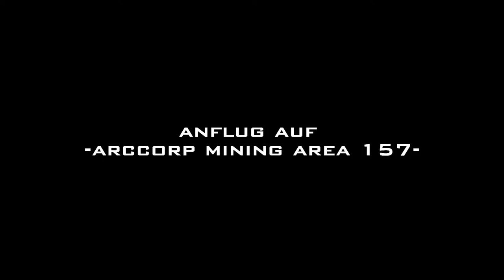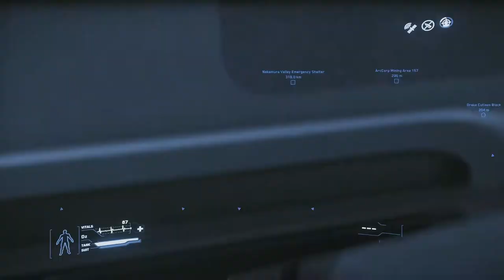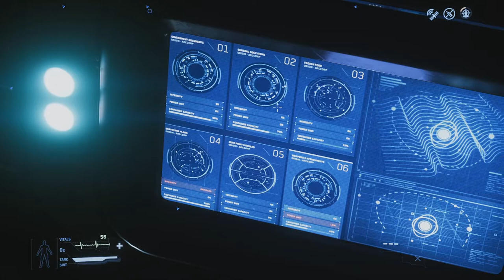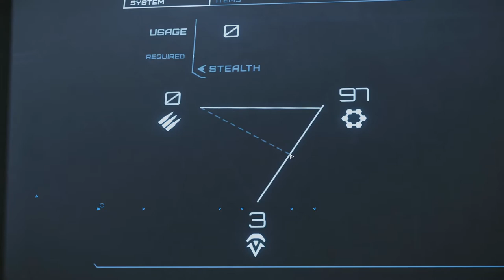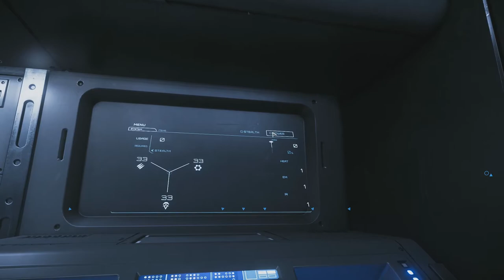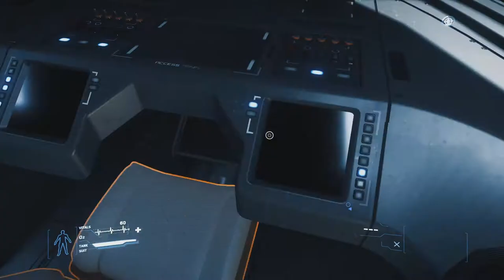Gefangen in der Starfarer | Mega Special (Part IV) | Star Citizen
► Spiel: Star Citizen

ich möchte euch ganz herzlich zu einem neuen "Star Citizen"-Video und gleichzeitig zu meinem ersten "Mega Special" begrüßen.

Ich hatte wieder einmal die Gelegenheit "Star Citizen" während einem 'Free Flight'-Event ausgiebig anspielen zu können und habe das Spiel daher über 8 Stunden mit zwei Kumpels gelivestreamt. Dabei sind natürlich wieder allerhand lustige & schöne Momente entstanden, die ich einfach nicht in ein einzelnes "Special"-Video quetschen wollte. Daher habe ich mich für ein "Mega Special" entschieden, welches sich aus mehreren Special-Videos zusammensetzt. Quasi wie ein eigenständiges Kurz-Let's Play mit 5-6 einzelnen Videos.

In diesem vierten Video bereitet wir eine große Expedition vor, bei welcher wir Fahrzeuge, sog. "Rover" benötigen. Um diese Rover aber erst einmal zu unserem Zielort zu bringen, benötigen wir zuerst einmal große Schiffe, mit denen wir diese transportieren können. Dabei musste natürlich wieder einiges schief laufen...von einer Leiche auf dem Fahrzeug-Spawn, ich der sich im Schiff verläuft, bis hin zu einer Tür, die mich am Weggehen hindert ist wieder alles dabei.^^

Ich würde mich natürlich wieder über zahlreiche Kommentare & Likes von euch freuen und mich ebenfalls freuen, wenn ihr beim nächsten Part des "Mega Specials" wieder mit dabei seid.

Viel Spaß & Liebe Grüße
Euer D4rkResistance

Teamspeak: ts.d4rkresistance.de

► HARDWARE / SOFTWARE:
Prozessor: Intel Core i7 6700K
Grafikkarte: ASUS GTX 1080 STRIX A8G 8GB
Arbeitsspeicher: 16 GB Corsair LPX DDR4-3000 CL15
Soundkarte: Asus Xonar DGX 5.1
Maus: Corsair Vengeance M65 RGB + MM600
Tastatur: Corsair Vengeance K95 RGB Platinum (MX-Brown)
Kopfhörer: Beyerdynamic DT-990 Pro
Mikrofon: Røde NT-USB

Aufnahme-Software: Dxtory /w MagicYUV 4:2:0
Streaming-Software: Open Broadcaster Studio
Schnitt-Software: Sony Vegas 14 Pro Edit
Render-Software: MeGUI x264
Audiobearbeitung: Audacity
Bildbearbeitung: GIMP

► SPIELINFORMATIONEN:
Name: Star Citizen
Entwickler: Chris Roberts
Publisher: Cloud Imperium Games
Plattform: PC
Aktuelle Version: Alpha 3.1.2 (Stand 14. April 2018)

► DAS SPIEL GEFÄLLT DIR?